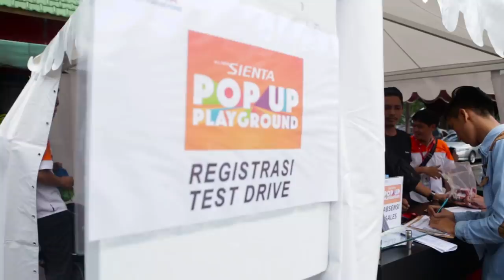All New Sienta Pop Up Playground : Unlock Your Weekend Fashion Bazaar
All New Sienta Pop Up Playground - Unlock Your Weekend Fashion Bazaar adalah event terakhir dari rangkaian acara Pop Up Playground persembahan dari Toyota Sienta di tahun 2016.

Diselenggarakan pada tanggal 3 Desember 2016 di The Flavor Bliss Alam Sutera, event ini berhasil menarik animo masyarakat, khususnya para penggemar fashion. Turut dihadiri juga oleh Alice Norin, Olivia Jensen dan Diana Rikasari - para ibu muda dengan gaya hidup aktif dan modern.

Melalui Pop Up Playground kali ini, Sienta berhasil membuktikan kelegaan bagasi dalam menampung segala barang kebutuhan lifestyle masyarakat urban masa kini.

Temukan lebih banyak lagi keunggulan dari Toyota Sienta di dealer-dealer Toyota di dekat Anda atau kunjungi website Toyota.

Toyota Let's Go Beyond!